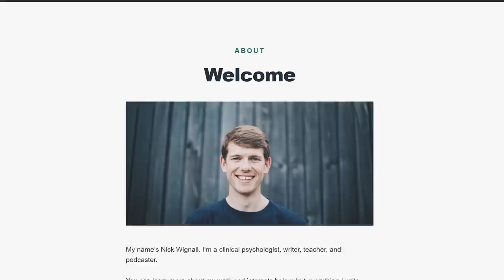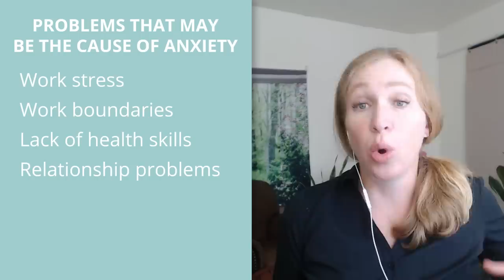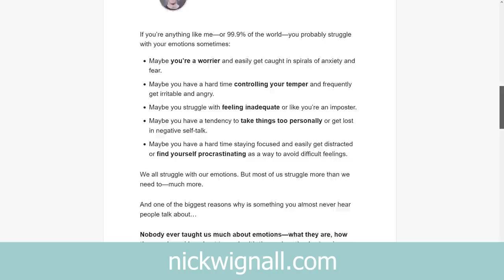7 Anxiety Myths Most People Believe With Dr. Nick Wignall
Anxiety disorders are absolutely treatable, but most people don't actually understand what is the real cause of their anxiety- they assume that anxiety is caused by genes or by childhood experiences, but the truth is, we make our own anxiety worse by accidentally believing these myths about anxiety.
Today I've invited Nick Wignall on the channel to talk about 7 Anxiety myths that most people mistakenly believe.
Nick is a Psychologist who specializes in anxiety disorders and I personally love his newsletter. you can learn more about Nick at NickWignall.com
Hey everyone, by the time you’re watching this, I’ve got a new baby- so I’m not making videos for a bit- but one of my favorite psychology writers Nick Wignall has generously offered to help me out. Nick’s a psychologist who specializes in Anxiety and basically every time I read one of his articles, I learn something.
In this video he’s going to share 7 anxiety myths that most people believe, but before we jump in, I want to add in one more myth that I’ve seen pretty frequently- So here goes